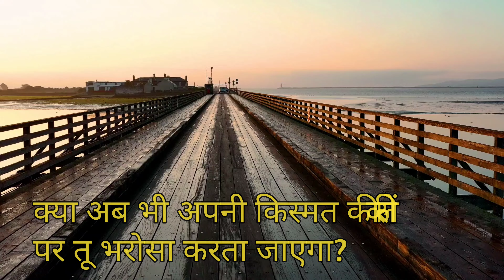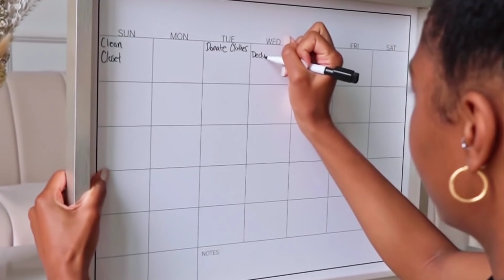ASK YOURSELF ? | तुम कर सकते हो | HINDI MOTIVATIONAL VIDEO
Follow me,

BhagatjiTechnical Bhagatji Technical